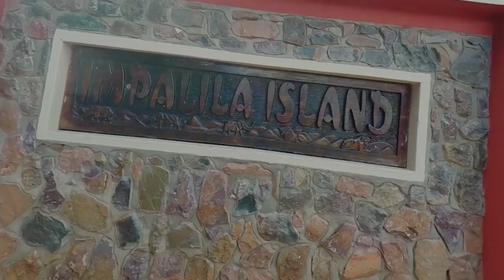Ichingo Chobe River Lodge | Luxury Tented Safari